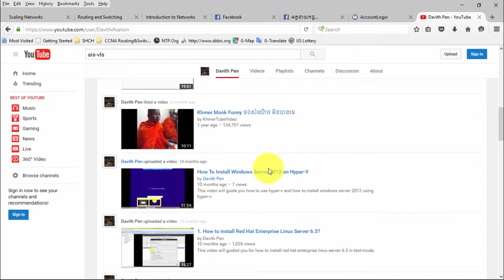00-Introduction to Channel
Watched more type Ais, VLS-AIS, or Davith Pen on Youtube.
These free for training, entertainment and whatever you need.